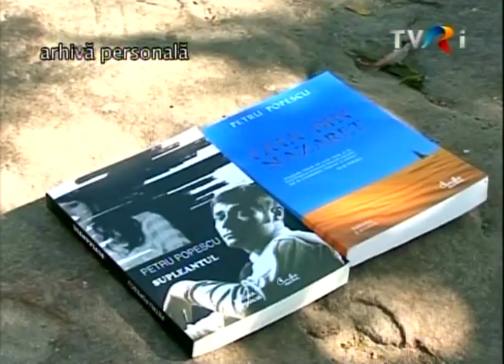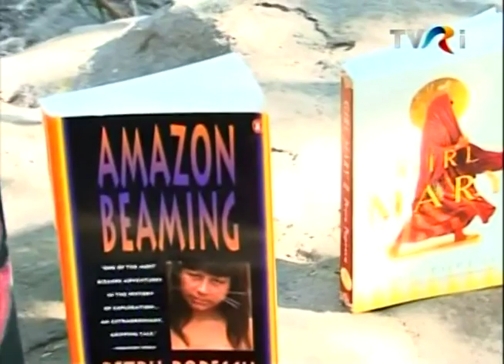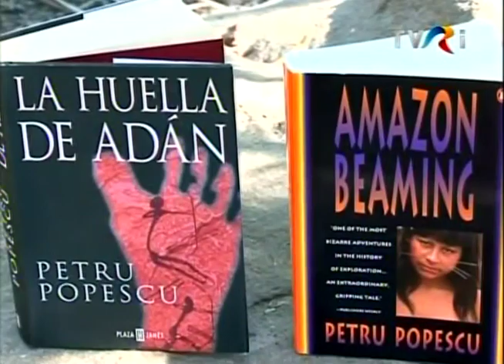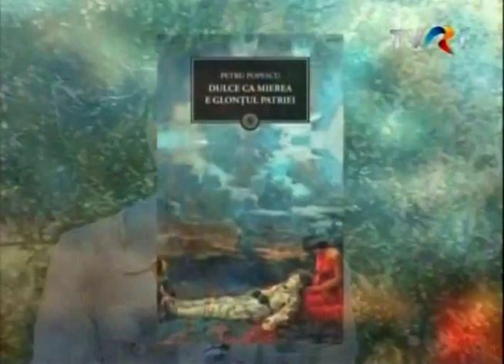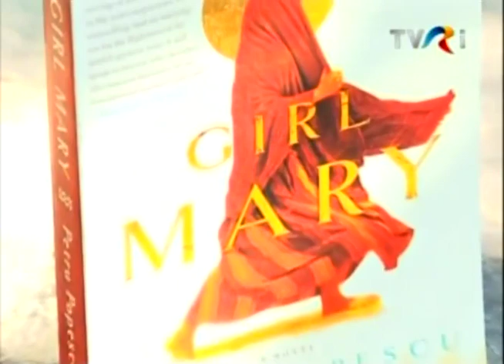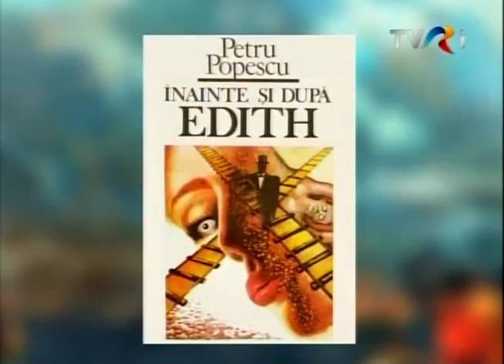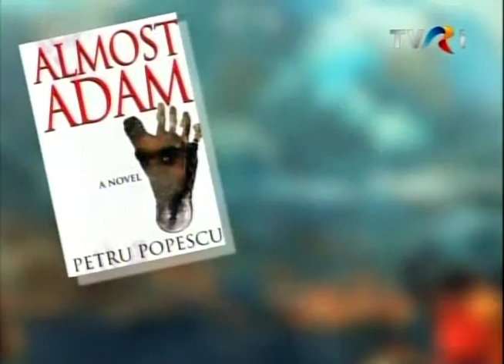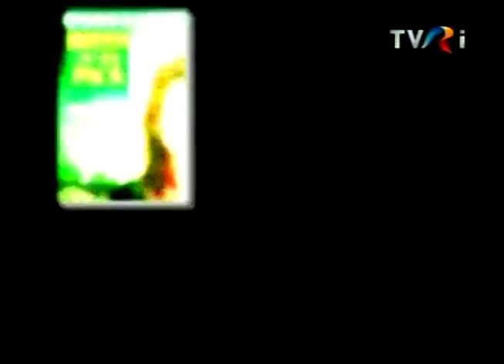Scriitor Petru Popescu [interviu întreg] - TVRInternational - Mihaela Craciun, producător (2010)